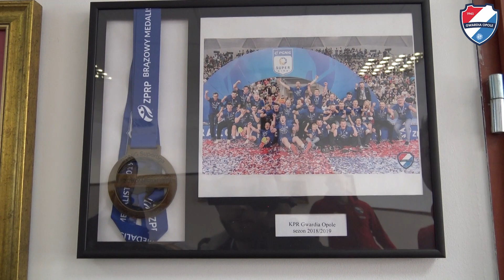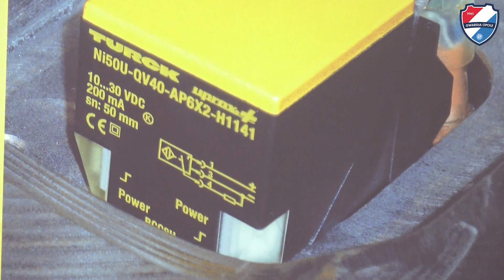Gwardyjskie odwiedziny [#1 - TURCK]